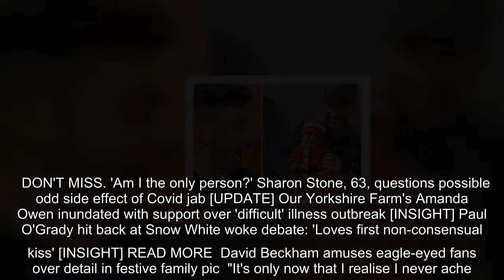Anthea Turner, 61, admits taking dog’s prescription pills to maintain ageless appearance